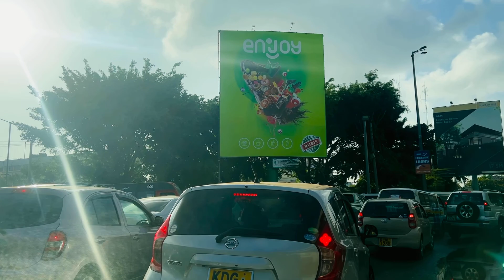Nairobi Expressway Beautiful Pillars - Turn The Concrete Jungle Pillars To Green City Under The Sun